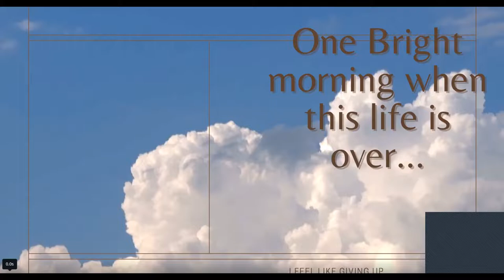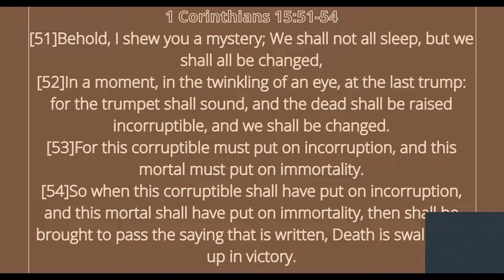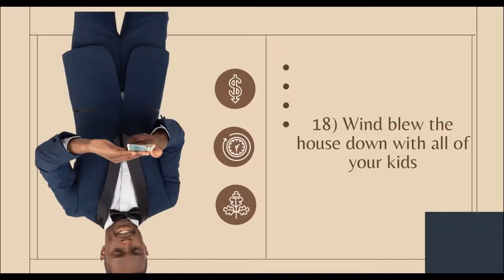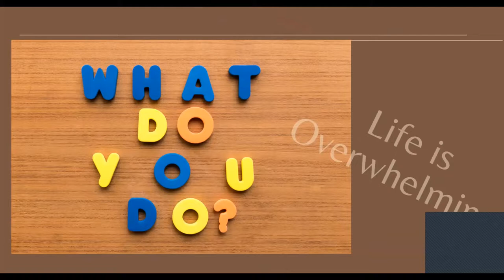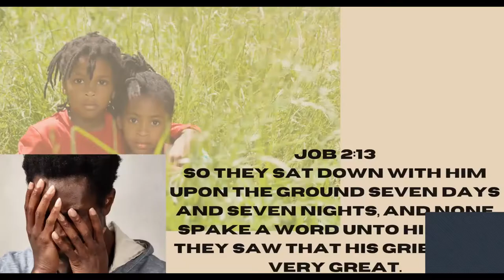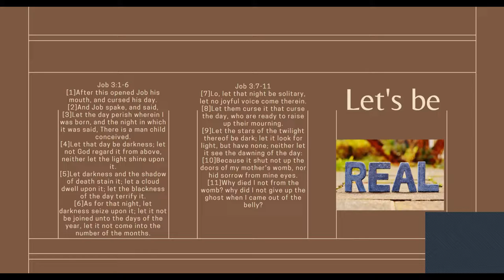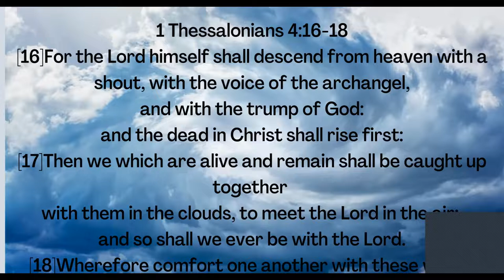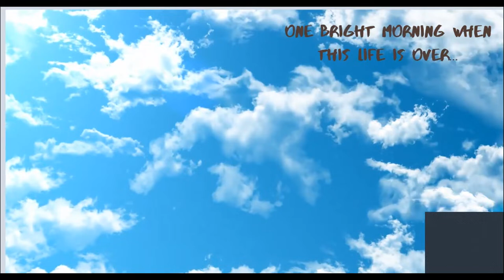Why not give the raw truth of the Bible?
Is it ok to be Depressed? Is it ok to give up?
Why do we sugar coat things?
Is it a bad thing to show the imperfections of the people in the Bible?